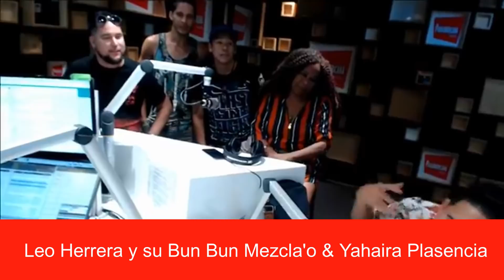¡ENTÉRATE lo de Bun Bun Mecla'o con Yahaira Plasencia!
Radio Panamericana
22 Marzo 2019

CONTACTO
Manager:  Anthony Lázaro